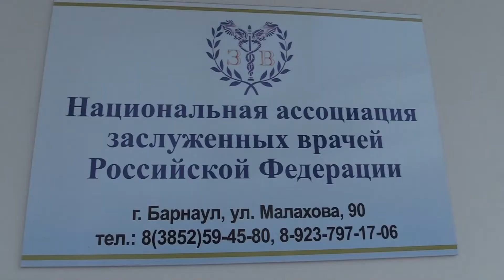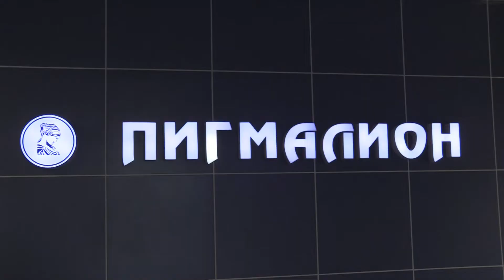В клинике «Пигмалион» депутату Госдумы Ивану Лоору рассказали о достижениях и новых услугах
В одном из филиалов многопрофильной клиники «Пигмалион» представили новые отделения и современное оборудование. Достижения медицинского центра оценил депутат Государственной Думы Иван Лоор. Подробности — в нашем материале.

Только качественная диагностика
Клиника «Пигмалион» на улице Малахова, 90 распахнула свои двери для пациентов еще в 2018 году. Учреждение было спроектировано так, чтобы отвечать потребностям всех людей. В том числе маломобильных.

Изначально центр был оснащен качественной аппаратурой экспертного класса. Однако наука не стоит на месте, оборудование с каждым годом модернизируется. Следует за прогрессом и «Пигмалион».

Первым Ивану Ивановичу Лоору продемонстрировали новейший аппарат рентгеновской диагностики. Цифровой, с высокой разрешающей способностью. Погрешность минимальна.

«Качество снимков на высоте. Они передаются сразу на компьютер доктора, что очень удобно», — отметили врачи.

Следующим парламентарию показали еще несколько новейших рентгеновских аппаратов. В том числе для маммографии и денситометрии. Последнее исследование позволяет выявить такое коварное заболевание, как остеопороз.

Проблема в том, что заболевание протекает бессимптомно, а первым его проявлением может быть тяжелый перелом, например, шейки бедра или позвоночника, при незначительной травме.

Это может привести к инвалидности и даже летальному исходу.

Между тем, имеющийся в лечебно-диагностическом центре «Пигмалион» рентгеновский денситометр позволяет с высокой точностью и при этом с максимальной безопасностью для пациента выявить наличие остеопороза на ранних стадиях.

В клинике же назначат и своевременное лечение от остеопороза — этим занимаются высококвалифицированные врачи, ревматолог и эндокринолог.

Также в центре появился современный аппарат УЗИ с функцией эластографии для оценки жесткости и эластичности тканей. Дело в том, что многие заболевания характеризуются специфической эластичностью.

Метод позволяет с точностью до 95% диагностировать узлы, узловые образования и другие патологические процессы. В том числе, злокачественные новообразования.

Кроме того, оборудование компактное и легкое. С ним врачи могут приезжать в отдаленные районы Алтайского края, чтобы проводить качественную диагностику жителям сел и деревень.

Алексей Маликов,
доктор медицинских наук, генеральный директор клиники «Пигмалион»:
— Мы начинали с лечения заболеваний позвоночника, а позже расширились и до других профилей: гинекология, сосудистая хирургия, общая хирургия, травматология, отоларингология, ревматология.

Что очень важно, большую часть оборудования можно перевозить. Это огромный плюс, потому что мы можем оказывать высококачественную помощь пациентам из самых отдаленных уголков Алтайского края.

Развивается дальше
В финале встречи гость учреждения Иван Иванович Лоор поздравил сотрудников клиники с наступившим Днем медсестры и грядущим профессиональным праздником всех медицинских работников, который традиционно отмечается в июне.

«Желаю удачи в вашем богоугодном деле!» — сказал депутат.

А глава «Пигмалиона» добавил, что дальнейшие планы по оказанию помощи жителям Алтайского края и других регионов России уже намечены.

Адрес: Барнаул, ул. Малахова, 90
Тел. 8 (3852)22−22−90